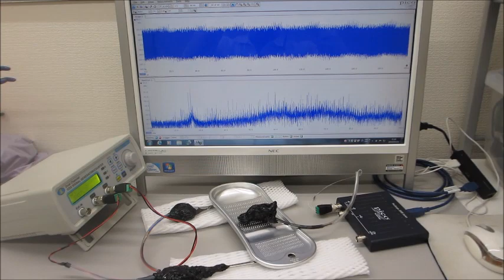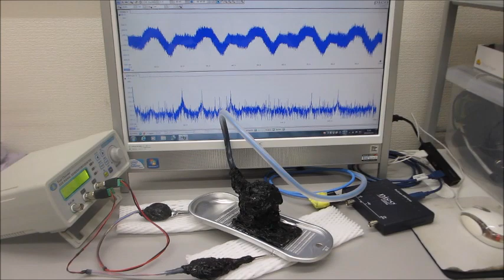メガヘルツの超音波発振制御実験（オリジナル超音波発振制御プローブの利用技術）